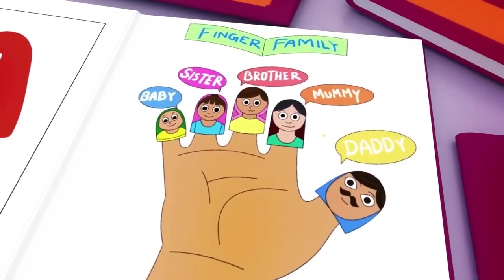Wheels on the Bus, Old Mac Donald, ABC song ,Baby Bath Song, CoComelon, Nursery Rhymes & Kids Songs